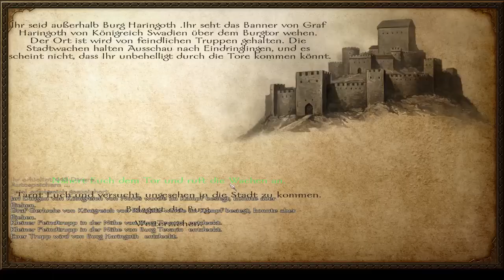Spannende Belagerung #40 - Malte spielt Mount & Blade: Warband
Mount & Blade: Warband